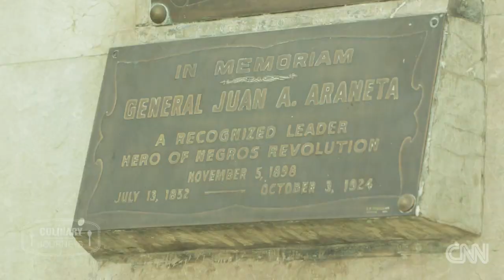Part 2: The secret to incredible Filipino desserts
Chef Margarita Fores visits the sugar cane fields of the Philippine island of Negros and shows how the local cuisine has been influenced by its sweet crop